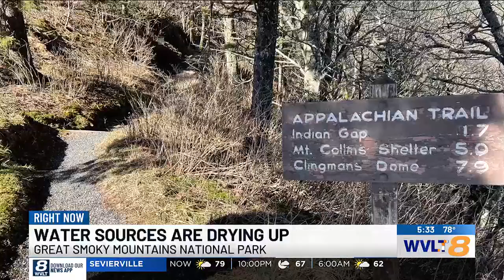Two springs have dried up along the Appalachian Trail